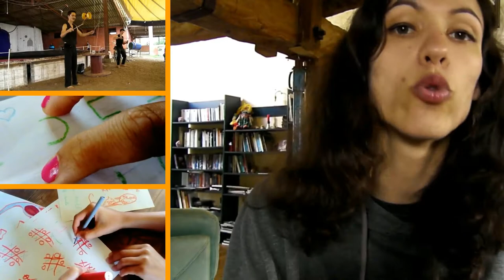Monascintilla Rivabema (kan Kotava)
[avk] : Banse rivabema lize al grurarivú.

[eo] : Jen la cirkolernejo, kie mi lernis cirkumi.